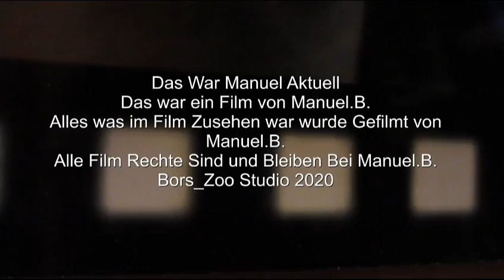Manuel Aktuell Folge 11